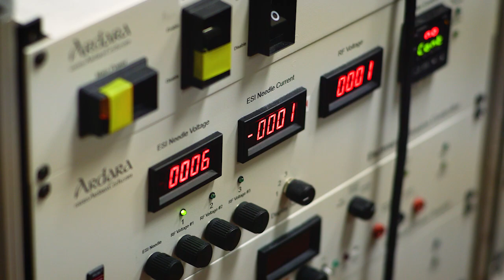| New Fellow of 2018 - RSC | Yunjie Xu - University of Alberta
Yunjie Xu, Canada Research Chair in Chirality and Chirality Recognition, brings a rigorous physical sciences approach to decoding chiral phenomena. She advances the field by identifying important questions and finding answers by pushing methodical frontiers with the design and development of novel spectroscopic tools. Her profound contributions to uncovering stereospecific interactions underlying chirality recognition events, central to the biochemistry of life, have made her a world leader in chirality research.
Yunjie Xu, titulaire de la Chair de recherche du Canada en chiralité et reconnaissance de la chiralité, adopte une approche rigoureuse en sciences physiques pour décoder les phénomènes chiraux. Elle fait progresser le domaine en identifiant les questions majeures et en trouvant des réponses en repoussant les frontières méthodologiques par la conception et le développement de nouveaux outils spectroscopiques. Ses contributions à la découverte des interactions stéréospécifiques sous-jacentes aux événements de reconnaissance de la chiralité, crucial pour la biochimie de la vie, ont fait d'elle une chef de file mondiale en recherche sur la chiralité.